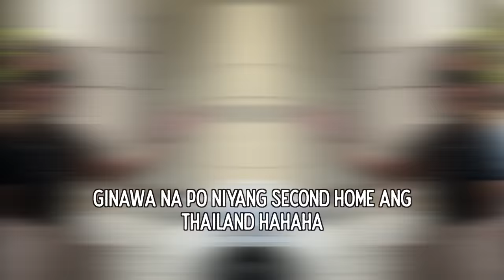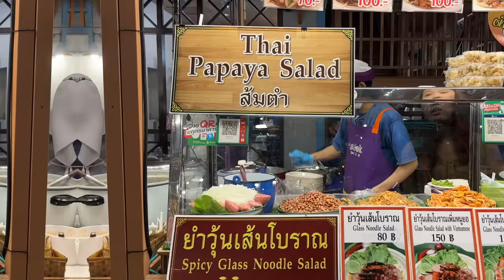TRAVELLING WITH THE EDUARDO FAMILY TO SOMEWHERE WE'VE NEVER BEEN! | Small Laude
OF COURSE! NO BASHING! IT'S FOR FUN!
Video Edit by: Savvy Studios PH

Small Laude